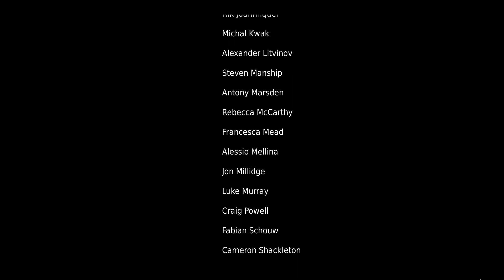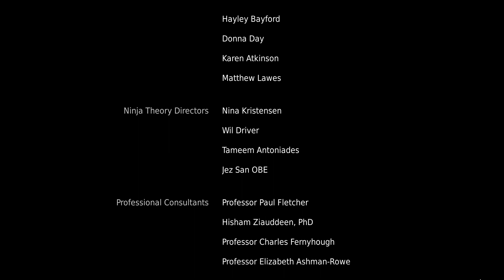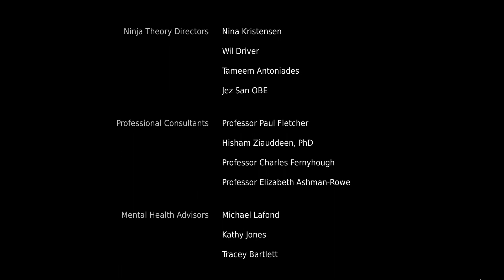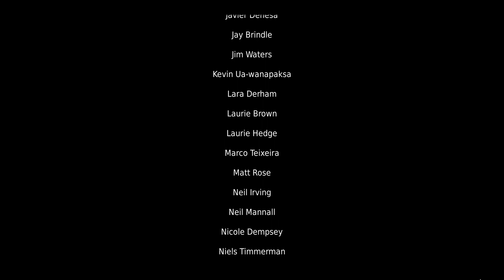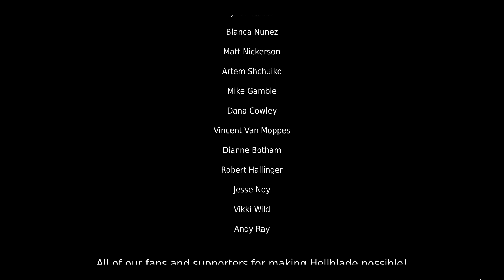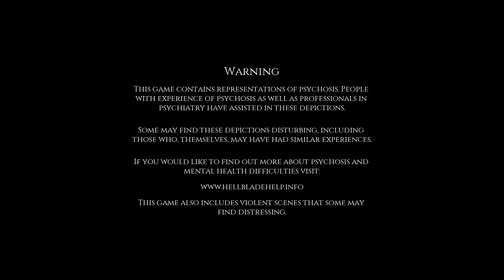Let's Play Hellblade: Senua's Sacrifice Blind Part 12 Ending - Hela [Hellblade PC Gameplay]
Let's play Hellblade: Senua's Sacrifice! In part 12 of this blind Hellblade let's play/gameplay, Senua reaches the end of her vision quest.
Hellblade Let's Play | If you enjoyed the video, consider leaving a like and/or comment as support!

This is a let's play/gameplay of Hellblade is on the PC in 1080p 60fps.

▬▬▬▬ VIDEO INFO ▬▬▬▬
• Game: Hellblade

▬▬▬▬ GAME INFO ▬▬▬▬

▶ Hellblade Story Synopsis:

Embark on a brutal journey into the Viking heartland as Celtic warrior Senua in a new adventure from the makers of Heavenly Sword and DmC: Devil May Cry.

Created in collaboration with neuroscientists and those with lived experience of psychosis, Hellblade: Senua’s Sacrifice will pull you deep into the mind of lead character Senua. A broken and troubled individual, follow her as she traverses the depths of the Norse underworld in search of the lost soul of a fallen lover.

A personal and emotional journey through a vividly-detailed recreation of Viking mythology, Hellblade: Senua's Sacrifice places equal weight on both the internal and external struggles of conflict and loss and long-term effects of trauma.